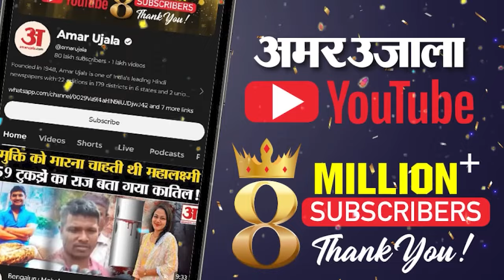Weather Forecast 12 December 2024: देखिए क्या है आपके यहां के मौसम का हाल | Amar Ujala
आपके शहर और राज्य में आज का मौसम कैसा रहेगा? न्यूनतम और अधिकतम तापमान क्या रहेगा? ठंडी हवाएं चलेंगी या फिर आएगा तूफान। जानिए कैसा रहेगा आपके शहर में मौसम का हाल?